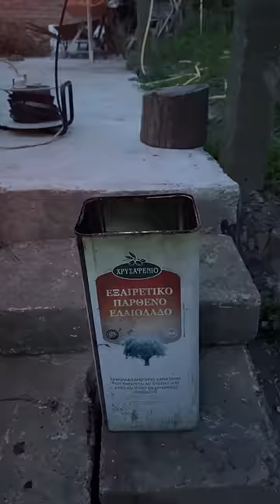Making super sharp Chef's Knife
I forged myself laser sharp chef's knife in satisfying way,  from rusty old piece of rebar.